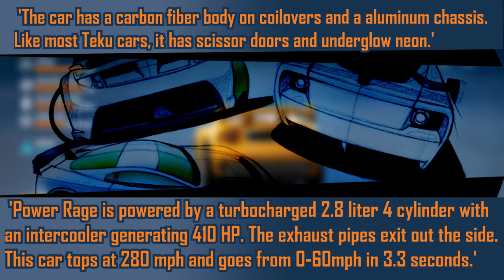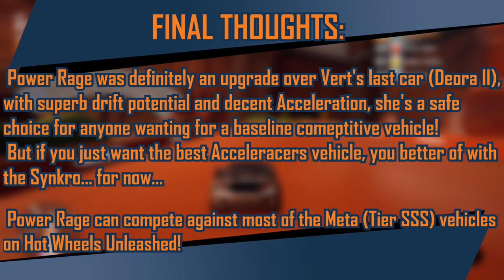Mini Reviews: Power Rage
Welcome to the Mini Review! Short videos where we test the perfomance of new and old Hot Wheels Unleashed vehicles and compare where they stay in the Meta.

On this video we'll look into another very popular Hot Wheels Accelerecars vehicles and see if she is gonna shack up the Meta like her older cousin Synkro did! From the 'February Monthly DLC Update'  that also came with Chun-Li and Michelangelo Character Cars. Let's see if Vert Wheeler was right to change it to this car!

Have you try her out?? Did you like her?

And Up Next: The very requested Harley Quinn Character Car Mini Review!

For more Hot Wheels Unleashed gameplay or any other game in general check out my Twitch stream